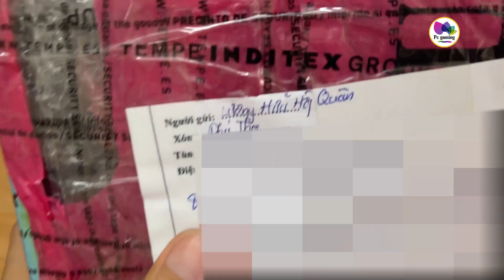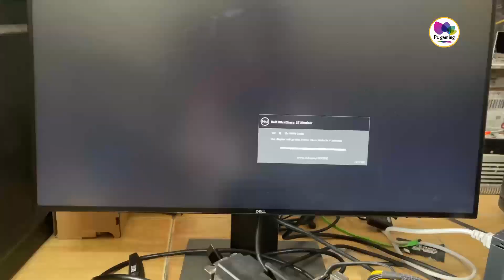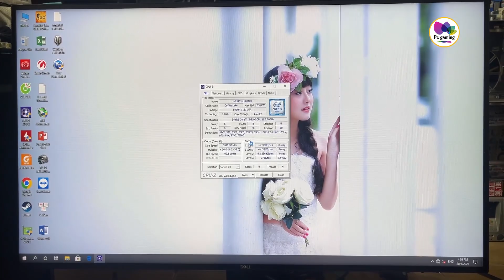Vga 300k mạnh như 1060 tham rẻ mua online